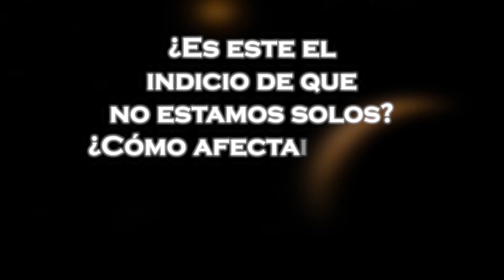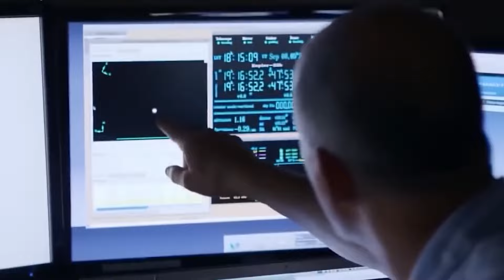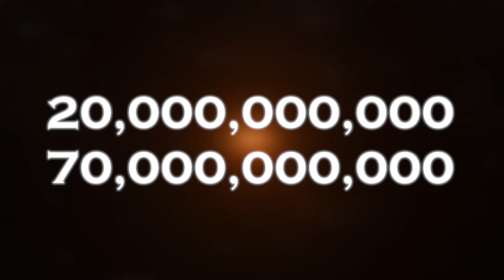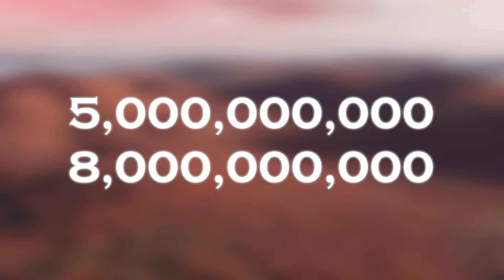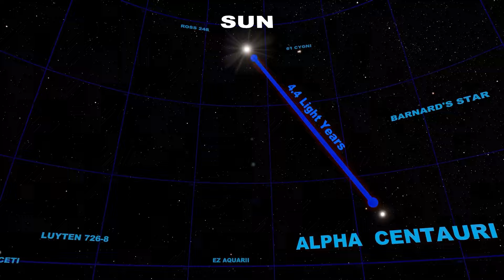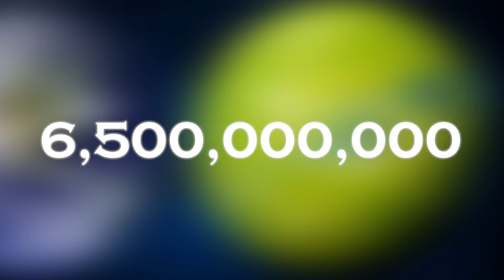HACE 1 MINUTO: ¡El Telescopio James Webb Encontró ATERRADORES OBJETOS en Proxima B!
El reciente hallazgo del Telescopio James Webb en Próxima B ha dejado a la comunidad científica atónita. Se han detectado misteriosos objetos que desafían toda explicación, despertando inquietantes preguntas sobre su origen y naturaleza. ¿Podría tratarse de tecnología avanzada de una civilización extraterrestre o de fenómenos cósmicos que aún no comprendemos? Estos descubrimientos en el exoplaneta más cercano a nuestro sistema solar han generado un torrente de especulaciones, y los astrónomos advierten que lo que se ha revelado podría cambiar para siempre nuestra comprensión del universo. ¿Estamos preparados para lo que viene?